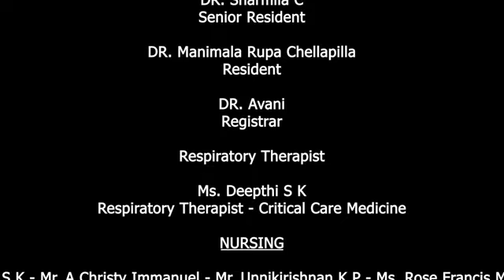Doctor Wale Babu Mera Ilaj Karwado Funny Video | Civil Hospital Karachi | Doctor Amin Khan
doctor,
doctor reacts,
doctor mike,
doctor visit,
doctor mikhail varshavski,
kids doctor,
best doctor,
doctors life,
doctor cartoon,
doctor reaction,
er doctor reacts,
tannerites doctor,
doctors,
doctors hardwork,
doctor er,
viral doctors video,
bro doctor,
need doctor,
doctor myro,
doctor dana,
doctor life,
doctor kids,
doctor miro,
tannerites doctor visit,
doctor adley,
doctor helps,
doctor reezy,
reezy doctor,
best funny doctors video,